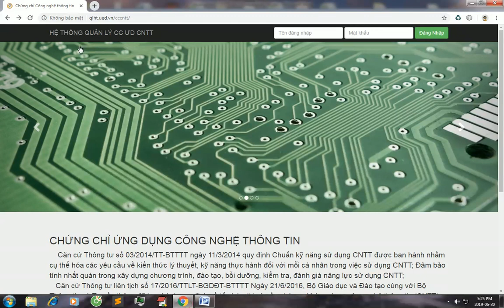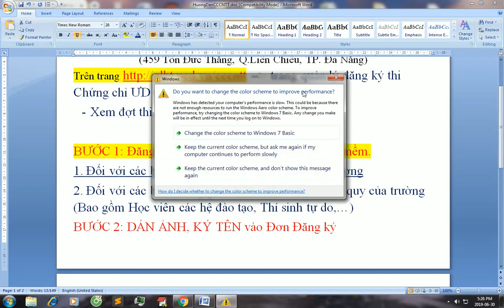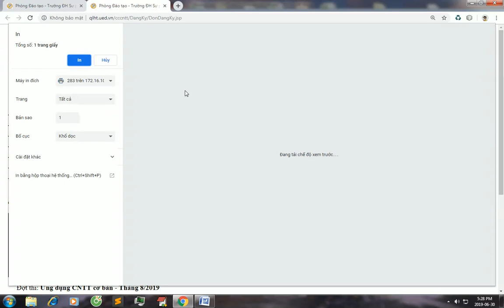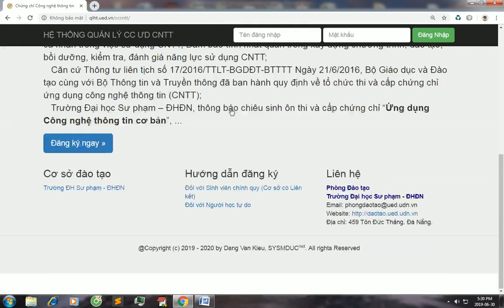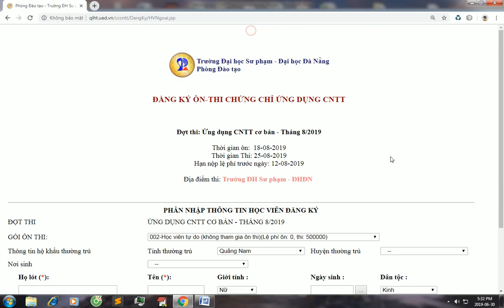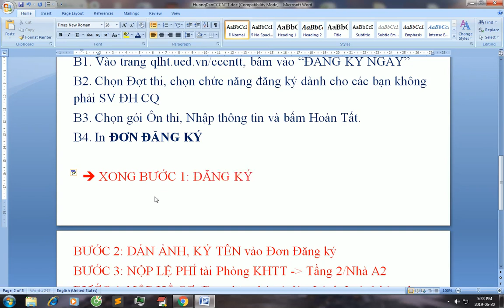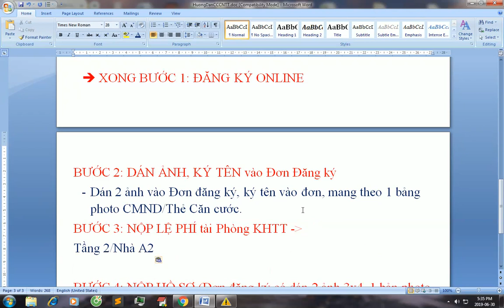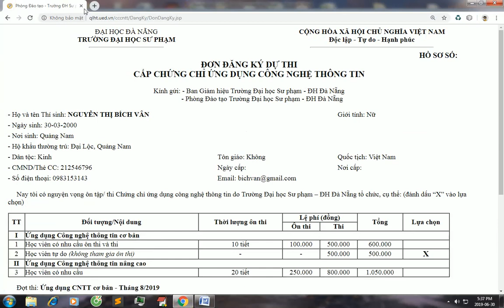[ICT]Hướng dẫn đăng ký Ôn - Thi các đợt thi tại ĐH Sư phạm - ĐH Đà nẵng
Để xem những thông tin khác của kênh